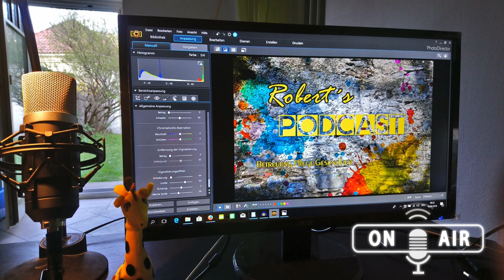Robert`s Podcast #008, Die Kompetenzen des Sozialbetreuers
Eine Beschreibung darüber, welche Kompetenzen der Sozialbetreuer mit sich bringt.

Wenn ihr Fragen habt dazu